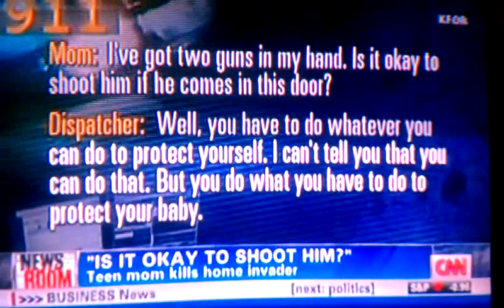Teen mom kills home invader